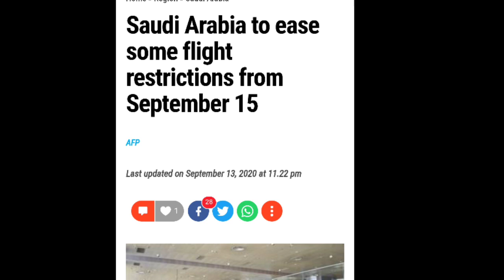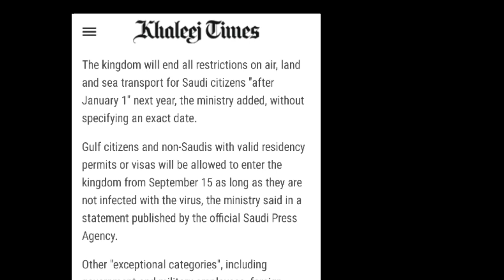Good News 😍 Saudi Arabia Starting International Flights from 15 september, Check Full Information.